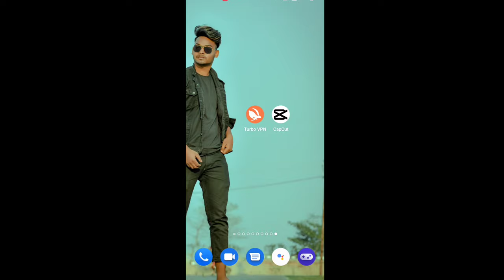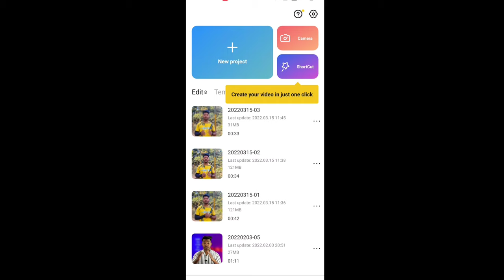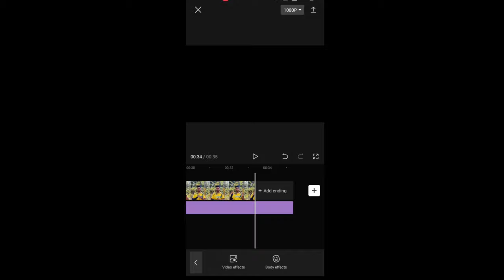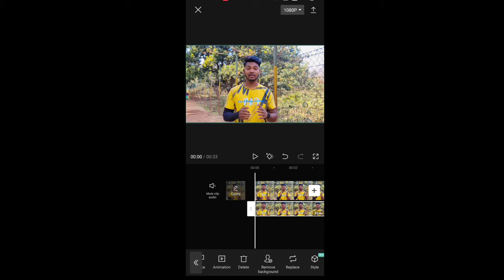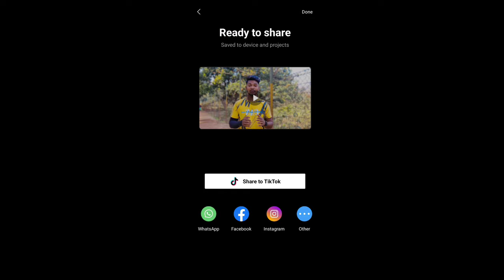Video Ka Background Blur Kaise Kare | video background blur in mobile | How To Blur Video Background